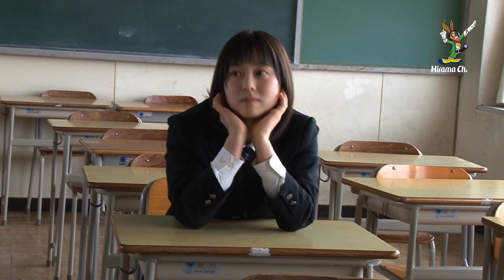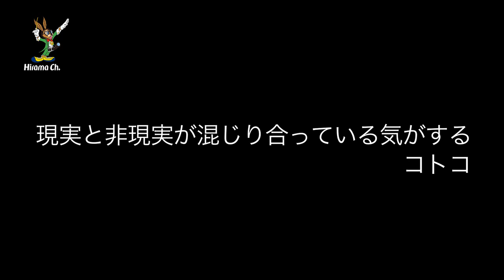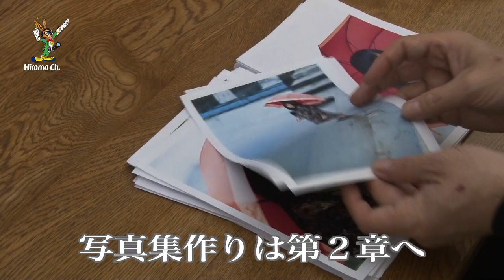Hirama Ch. vol.6